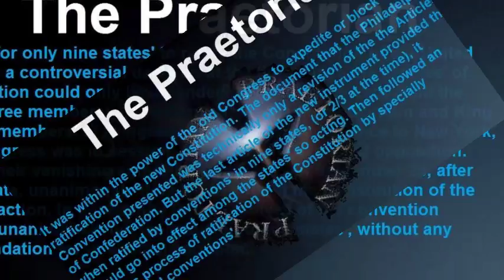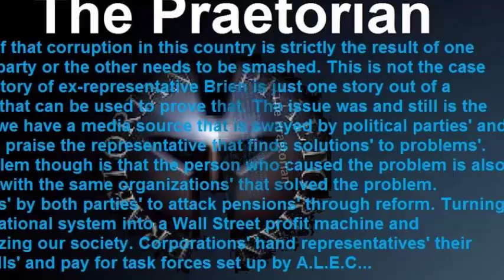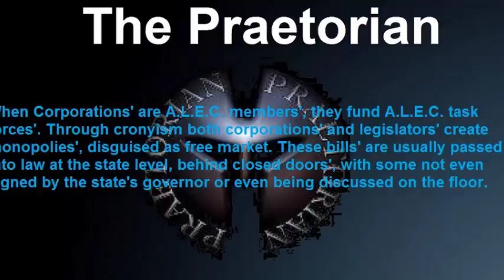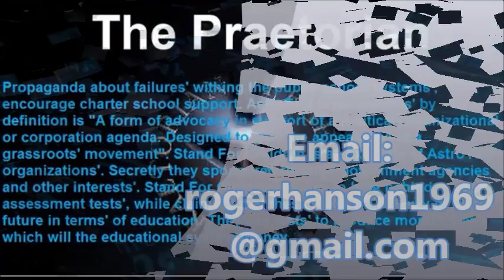Children Of Lamech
Representations and symbols are a good way in which to determine how societies have changed over the years. Let us look at the term Goya for example. At one time it represented seventy nations’ each with their own language. The total number of the children of Shem who went down into Egypt. Each candle of the Menorah represents’ ten nations’, with seven candles on the Menorah.
As time went by though the term Goya became a racial slur representing the gentile. There are some who believe that a great conspiracy is at hand where the Jews’ themselves’ are attempting to subvert the gentiles’ in order to rule over them. There are many warnings’ to the Jews’ concerning God in the Torah, Talmud and many other verses written on behalf of the Jewish people. One in particular is the warnings’ to Israel concerning Egypt.
Returning back to the subject of representations’ and symbols’ though, we can also look at the Grand Cathedrals’ of Europe. Temples’ with images’ of demons’ and the story of creation painted on the walls, ceilings’ and windows’. Gargoyles’ which guard and protect their entryways’. All of these symbols’ were used for the uneducated man, an attempt to bring him into the fellowship and teach him the stories’ of the Bible.
DIRECTED BY
Roger Lee Hanson